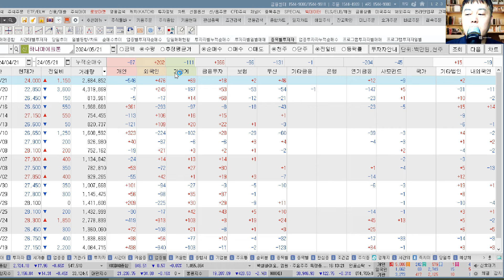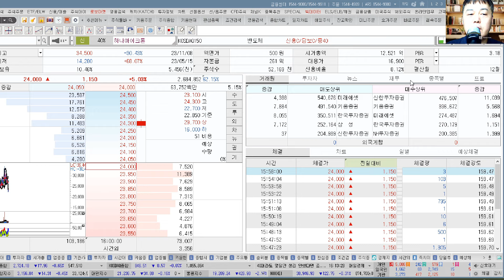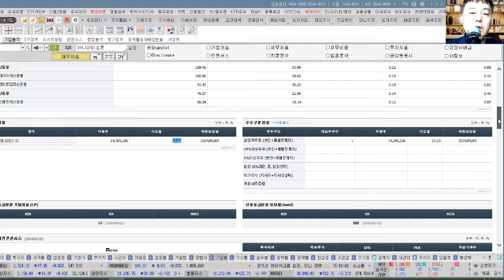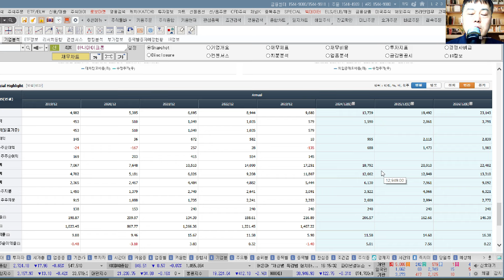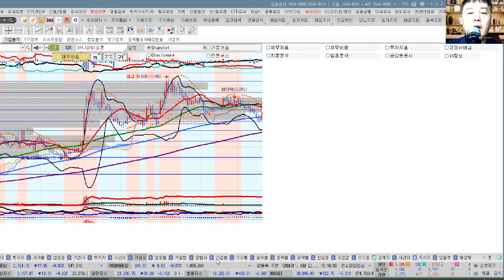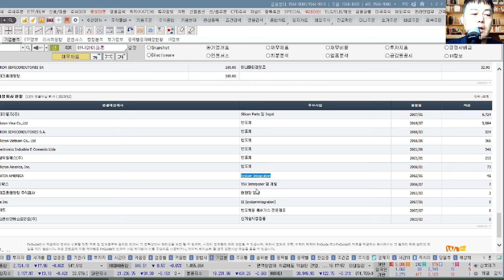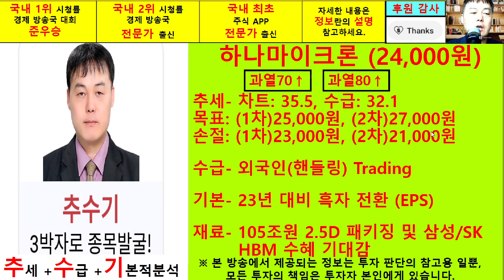하나마이크론(067310) 추수기(추수) 전문가 종목분석및 향후주가전망